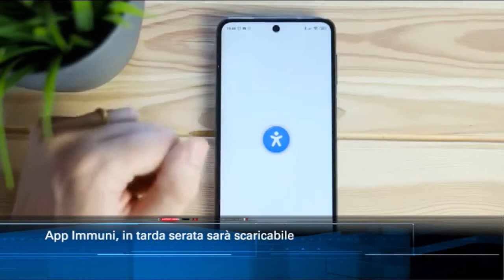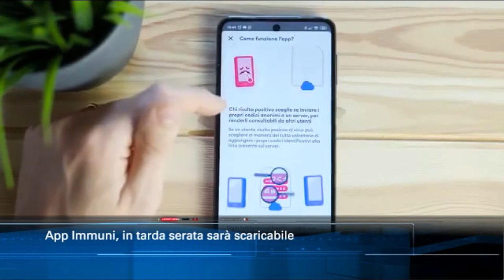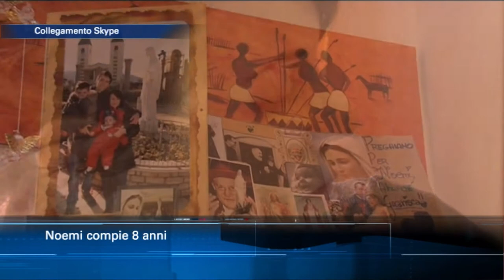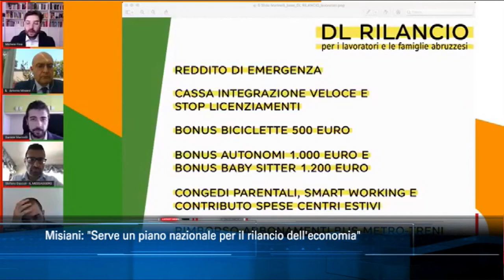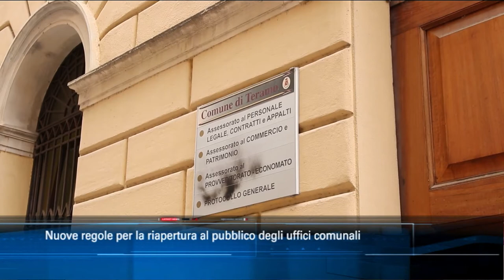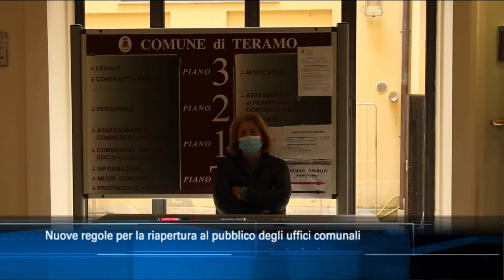TgSei Edizione delle 19 Lunedì 1 giugno 2020